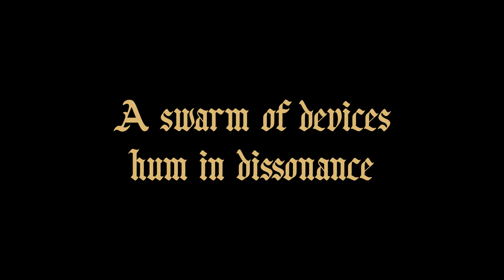Fit For An Autopsy - A Higher Level Of Hate (Lyric Video)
I am loving their new album, make sure to check it out!